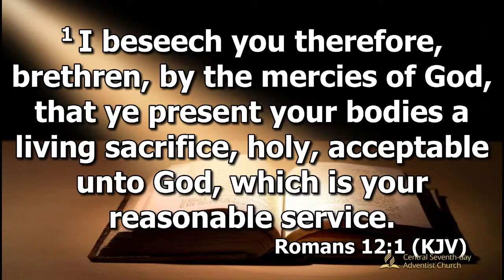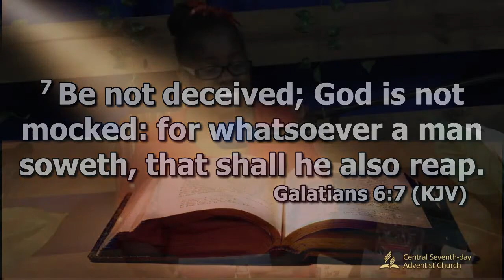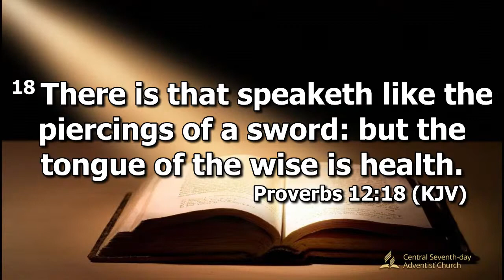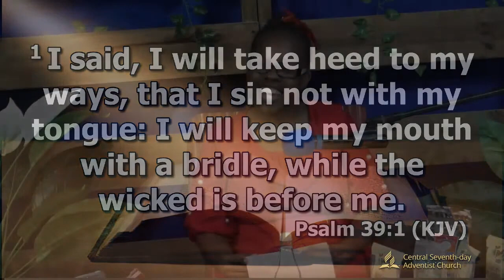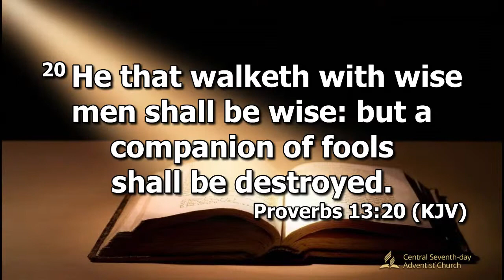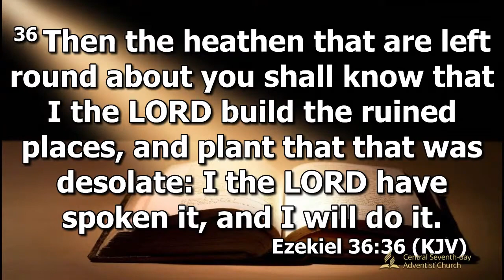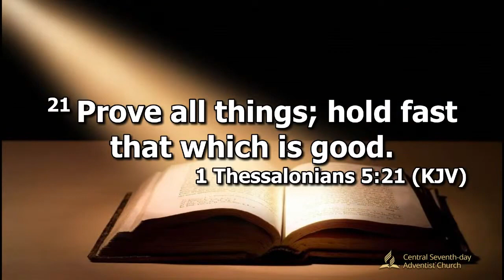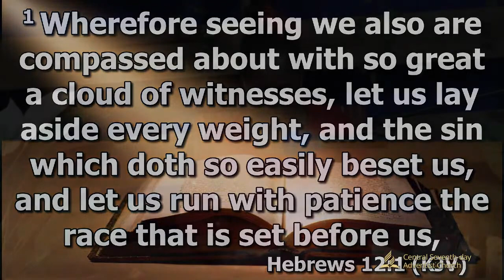Wednesday Night Prayer Service | November 2, 2022